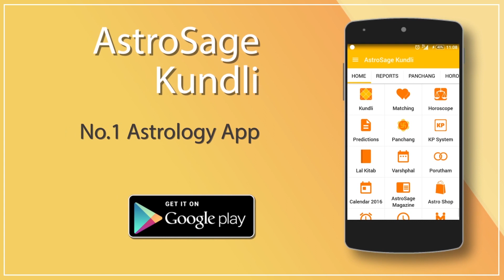Virgo Horoscope 2017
Have you ever explored yourself? You are nothing but a mere body filled with feelings and emotions. Virgo Horoscope 2017 is specially designed for you to realize various outcomes of life. You will be amazed to know about yourself just by watching this video. You will be able to win against all the odds. This video can turn your life around, as the predictions made by the professionals impact the course of your life.

You won’t enjoy health benefits this year. However, efficient sleep and proper diet will keep your health intact. To avoid the displeasure, you must watch this video. You don’t have to read any lengthy paragraphs, you can just relax and watch it. You can fix your distorted issues. Look at the brighter side of your life and fight against the challenges by following the remedies prescribed to you by our experts. All of this is available at one place, which is this video.